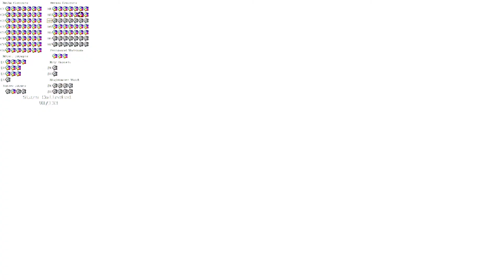Star Revenge 3.5 Vocation of Coursed Dreams 🔹 #19 - Gefangen zwischen den Röhren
- GooseDaJuice